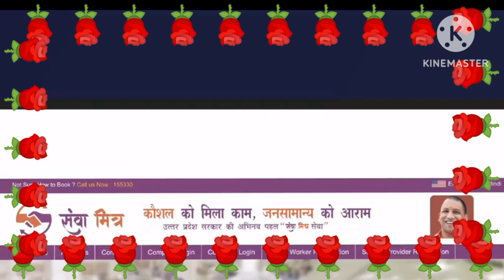SEVA MITR lसेवा मित्र। उत्तर प्रदेश सरकार द्वारा जनहित में जारी। why is best UP Governmentआदित्यनाथ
SEVA MITR सेवा मित्र#उत्तर प्रदेश सरकार द्वारा जनहित में जारी#155330#best policy of UP government#why is best UP Government#best UP Government#why is famous Yogi Adityanath#उत्तर प्रदेश सरकार की न्यू योजनाएं। योगी आदित्यनाथ को लोग क्यों पसंद करते हैं। भारत का अगला प्रधानमंत्री